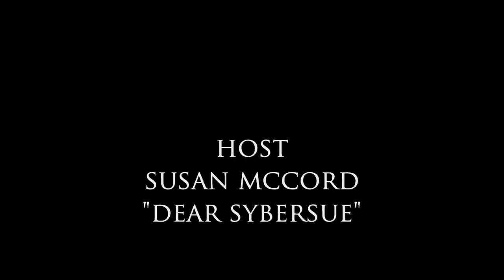How to Find a Relationship the Old Fashioned Way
Dear Sybersue is an Informative No BS dating relationship coach and advice columnist for both men and women. Today she discusses; How to Find a Relationship the Old Fashioned Way! Online dating can be really frustrating for some people but that isn't the only way to meet a potential partner in the millennium.